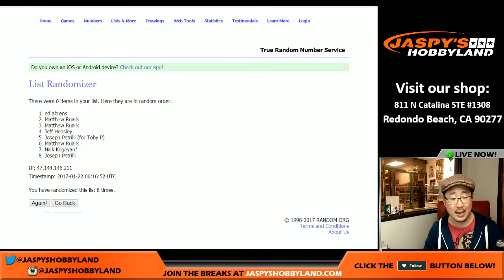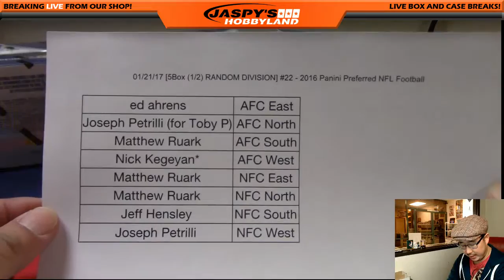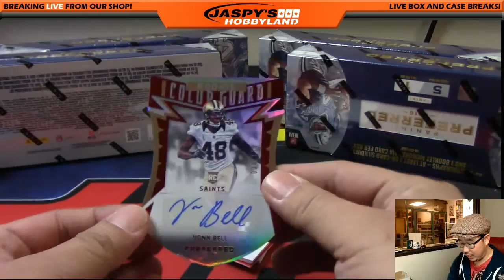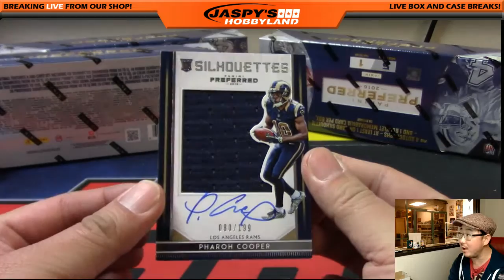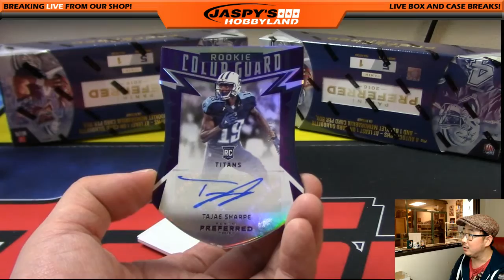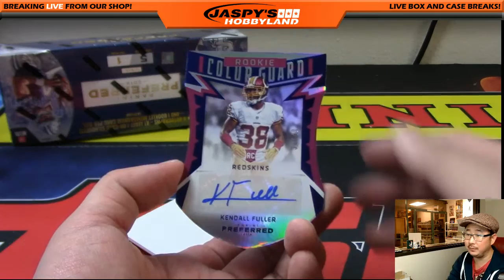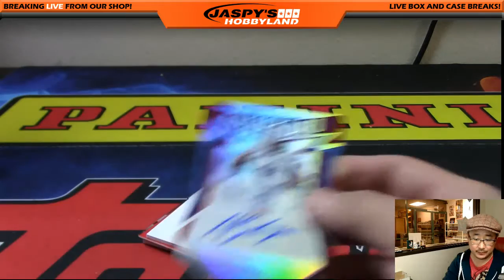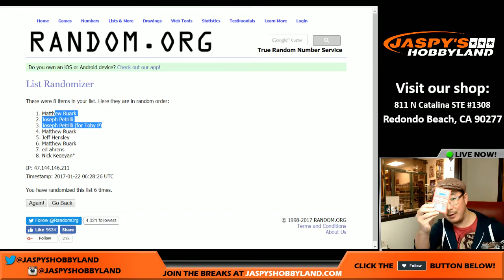01/21/17 [5Box (1/2) RANDOM DIVISION] #22 - 2016 Panini Preferred NFL Football